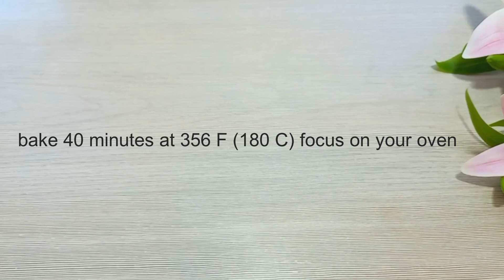Anyone can make it! Amazing dessert recipe! cakes made from the simplest ingredients!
00:00 Ingredients ( 18 pcs.)
00:15 Biscuit:
5 eggs
a pinch of citric acid
sugar 150 gr.
vanilla 2 gr.
01:40 Cream:
cream (fat content 33%) 300 ml.
sugar powder 75 gr.
cream cheese 230 gr.
03:42 Syrup:
hot water 6 tablespoons
sugar 2 teaspoons

jam 200 gr.

Happy baking!